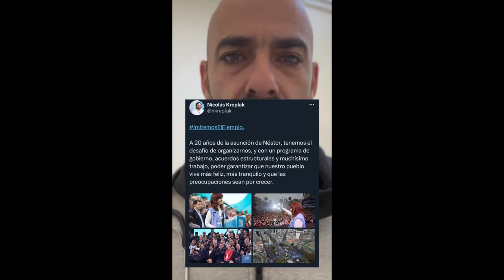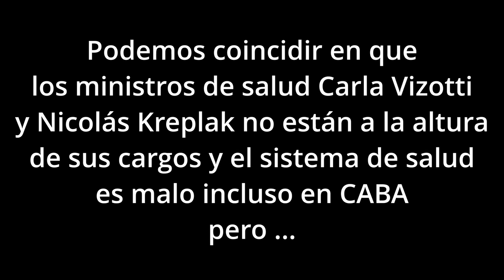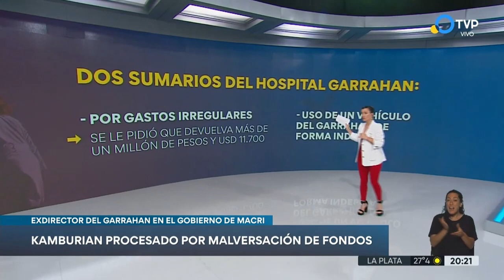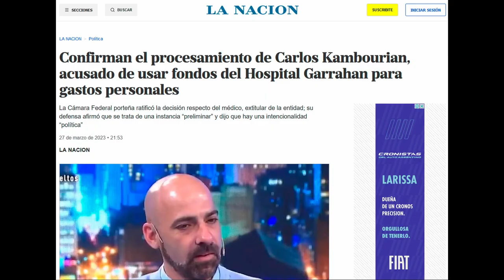Carlos Kambourian un político deshonesto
Jugando fuerte a la campaña dura, Juntos por el Cambio pone a sus exponentes más mediáticos a inundar las redes sociales con videos denunciando malas políticas de salud, acusando a los ministros de estar en campaña y enviando un mensaje desalentador a los ciudadanos, tal como es la metodología de Cambiemos con quienes no son «dignos» de acceder a lo NO público.

Pero que un personaje REPUDIABLE como Carlos Alberto Kambourian, CUIT 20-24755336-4, tenga la caratan dura para volver a mostrarse en las redes sociales haciendo política, solo produce repudio y hace pensar seriamente en que existen argentinos con un nivel de imbecilidad único en el mundo, a tal punto que son varios los que comparten las publicaciones de este deshonesto de la política.

En lo personal, considero que no hay delito en la administración pública más amoral que el de malversar dinero de un hospital pediátrico, donde nunca sobra nada y siempre ha faltado mucho.

EL PROCESO PENAL CONTRA KAMBOURIAN
El denominado “Doctor Muerte” o “Doctor Miedo”, Carlos Kambourian, excandidato de Juntos y exdirector del Hospital Garrahan, fue sumariado por el Consejo de Administración de ese centro de salud para niños, que además le exige que devuelva más de un millón de pesos y 11.700 dólares, a valores actualizados, por insólitos gastos personales y el uso de un vehículo del Garrahan para llevar a su esposa e hijos aun cuando estaba de licencia. Kambourian no pudo justificar los gastos realizados en bares y restaurantes, en la Argentina, España y Estados Unidos, e incluso se señala que pagó con plata del Hospital de Niños hasta un evento para agasajarse a sí mismo por su cumpleaños. Kambourian, muy cercano al macrismo, se hizo conocido por sus feroces apariciones televisivas, con pronósticos catastrofistas –de ahí sus apodos– y siempre arremetiendo contra las decisiones del gobierno de Alberto Fernández en materia de salud. Su pronóstico más conocido lo hizo en febrero de este año con un tuit: “Pensar que en agosto va a haber un aluvión de vacunas y vacunación masiva es el siguiente error. En agosto vamos a estar con los hospitales llenos de pacientes. Y volviendo a preguntarnos por qué. Guarden este tweet”. La realidad fue que en agosto se batieron records de vacunación y los contagios e internaciones bajaron de manera espectacular.

El Consejo de Administración sustanció dos sumarios en función de los expedientes 468/2020 y 426/2020 por irregularidades referidas al uso y rendición de gastos efectuados con las tarjetas corporativas del Garrahan y el uso indebido y personal de un vehículo oficial. El informe de la instrucción de los sumarios dice por ejemplo que “en el caso de Kambourian encontramos más de ciento veinte gastos tanto en el exterior, Estados Unidos, España, como en el interior del país. Dichos gastos incluyen almuerzos, cenas, refrigerios, taxis, gastos de farmacias”. En el informe se señala que parte del dinero se usó en días que Kambourian estaba de licencia. Igualmente se aclara que, además, los gastos tienen que estar autorizados y sobre todo deben tener justificación en función de las actividades del hospital. Por ejemplo –según el informe– hay “gastos nocturnos” y otros realizados durante los fines de semana o feriados sin que se exponga la relación con el Garrahan. “Es por ello que consideramos que los gastos descriptos no pueden ser avalados de ningún modo. No se encuentran justificados en orden al funcionamiento, metas o fines de la institución”, completan.

La resolución del Consejo de Administración va resumiendo las conclusiones de seis anexos en los que se analizaron gastos que consideraron no justificados. En su artículo 2, el Consejo sostiene que existió “un real perjuicio para el Hospital Garrahan”, por lo que se intima al pediatra a depositar la suma, a valores históricos, de 220.741,35 pesos y 5.874,03 dólares. «A valores históricos» significa que habrá que sumarle la actualización. Por los gastos en la tarjeta corporativa enumerados en los anexos I y II, se lo intima a depositar otros 123.272 pesos y otros 4.735 dólares. Y en el punto 4 de la resolución se lo intima a devolver la suma de 97.468 pesos y otros 1.138 dólares, según las constancias de los anexos III, IV, V y VI.

Características de la deshonestidad

Como tal, una persona deshonesta no posee una correcta moral y no guarda las normas éticas y, puede incurrir en otras faltas como la mentira, falsedad, engaño, lujuria, etcétera. La palabra deshonestidad es usada como sinónimo de: indecencia, inmoralidad, deslealtad, cinismo, desvergüenza, etcétera.

Es curioso que quienes han investigado a este «personaje», en la causa judicial, no hayan advertido las inconsistencias entre su nivel de gastos personales y las declaraciones juradas patrimoniales presentadas como funcionario.